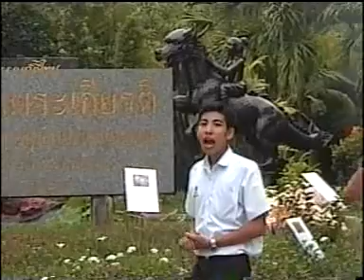AMATA Lakon 03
AMATA academy จัดอบรมให้น้องๆที่โรงเรียน ธัญรัตน์ จ.ปทุมธานี
ในโครงการ AMATA On Tour  รุ่นที่ 1
ณ โรงเรียน ธัญรัตน์ จ.ปทุมธานี